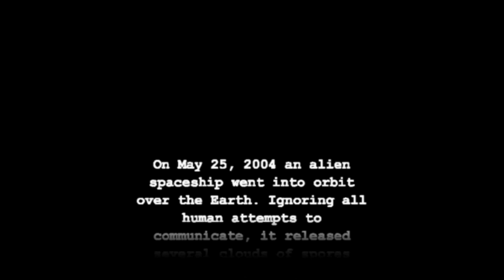-01- Let's Play UFO Aftermath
The Earth and the governments of the world have been destroyed by alien spores raining down upon the planet. The survivors must rebuild, fight off the various mutations that stalk the world and discover and defeat the plans set in motion by the invaders from the sky. Let's play the spiritual successor to Xcom from 2003 UFO Aftermath
If you'd like to suggest games to play I will add them to the LP Spreadsheet the more requests for a game the more likely I am to play it in future - LP Spreadsheet